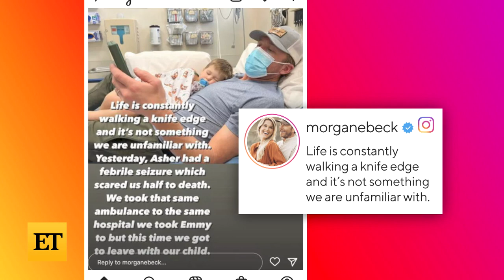Olympian Bode Miller's 3-Year-Old Son Hospitalized With Carbon Monoxide Poisoning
Bode Miller details his son Asher's hospitalization due to carbon monoxide poisoning, which occurred after a construction mishap at their family home.